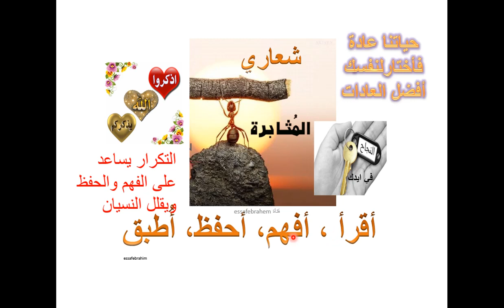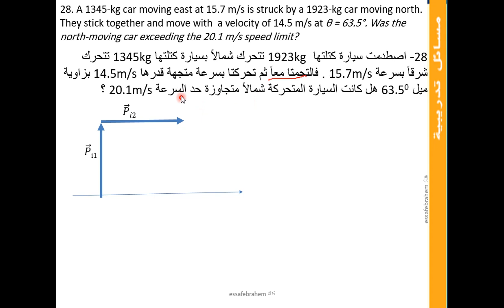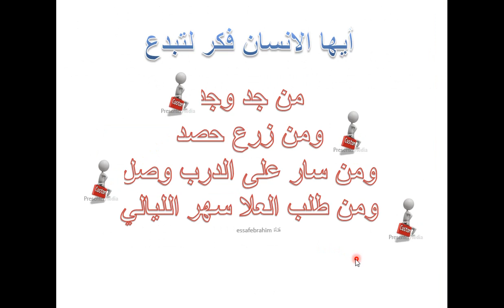فيزياء Mc Graw Hillتدريبات حفظ الزخم 28 --10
مدونتي للفيزياء

الوحدة 10االزخم وحفظهMomentum
القسم 2-10 الزخم وحفظه Remember momentum
تمارين
28. A 1345-kg car moving east at 15.7 m/s is struck by a 1923-kg car moving north. They stick together and move with  a velocity of 14.5 m/s at θ = 63.5°. Was the north-moving car exceeding the 20.1 m/s speed limit?

28- اصطدمت سيارة كتلتها  1923kg تتحرك شمالاً بسيارة كتلتها 1345kg تتحرك شرقاً بسرعة 15.7m/s . فالتحمتا معاً ثم تحركتا بسرعة متجهة قدرها 14.5m/s بزاوية ميل 63.50 هل كانت السيارة المتحركة شمالاً متجاوزة حد السرعة 20.1m/s ؟